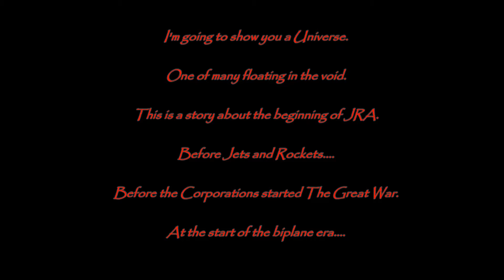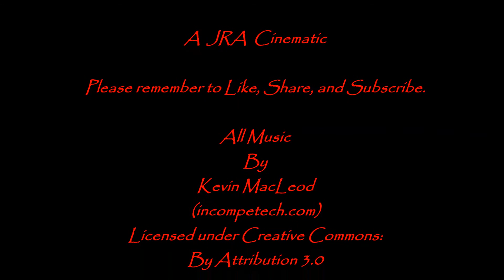The Early Days of JRA: JRA vs Sun Industries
I bring you a story from the early days of aviation. Hope you like it.
It was 3 solid days of work between building/testing, recording, and editing.
Mod list:
BDArmory
Cameral Tools
KAX
Hyperedit
Movie Time